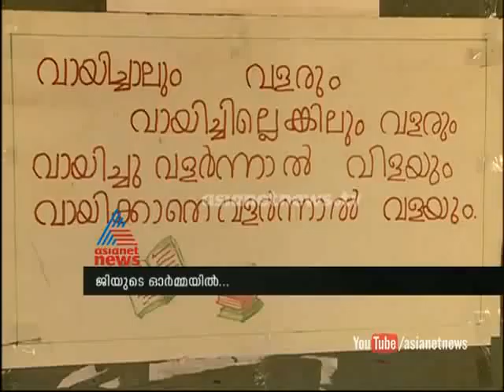Mahakavi G Memorial Higher Secondary School turns 100 years : Chuttuvattom News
Mahakavi G Memorial Higher Secondary School turns 100 : Chuttuvattom News